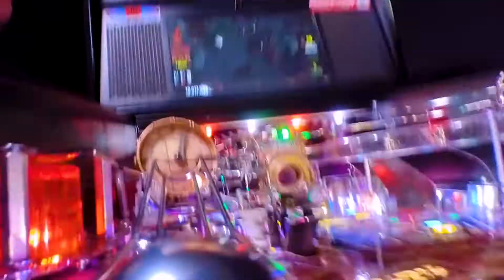Rush Pinball PremiumLE Model Game Features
IN THE NEW AGE, LLC.
We are one of the largest and most respected game room products companies online and in the USA!
Arcade Machines:
We sell arcade games that include 100’s and even 1,000’s of classic games such as but not limited to; Pac-Man, Street Fighters, Metal Slug, Donkey Kong, Avengers and more.
Pinball Machines:
Virtual pinball machines that include 600-2,000 pinball games and arcade games and include real 4K LCD playfield!
Jukeboxes:
We are the largest Rock-Ola jukebox dealer in the USA!
Slot Machines:
We are the largest seller for slot machines sold directly to the home user such as IGT, Bally, WMS and more!
Game tables and gaming tables:
Game board tables, Blackjack tables, Texas Hold’Em, Foosball, Pool Tables, Shuffleboard tables.